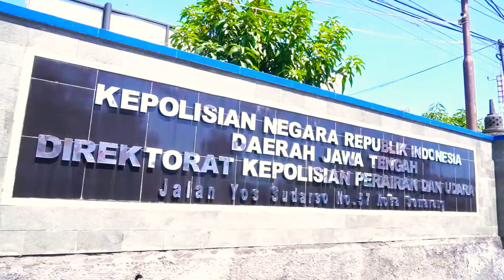KEBERHASILAN LAGI | DITPOLAIRUD POLDA JATENG GAGALKAN PRAKTEK ILEGAL FISHING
Viralisasi Polda Jateng

Direktorat Kepolisian Perairan dan Udara (Ditpolairud) Polda Jateng berhasil menggagalkan upaya penyelundupan Bibit Bening Lobster (BBL) di Cilacap. Hal ini disampaikan Kapolda Jateng Irjen. Pol. Drs. Ahmad Luthfi, S.H., S.St.M.K., saat menggelar konferensi pers di Mako Ditpolairud Polda Jateng Semarang, Rabu (29/9/2021).

Tim dari Gakkum Ditpolairud Polda Jateng berhasil mengamankan terduga pelaku, YPD (34) warga Cilacap dengan barang bukti ±9320 ekor benih lobster.

Pelaku dikenakan pasal 92 Jo pasal 26, ayat 1 Undang Undang RI no 11 tahun 2020, tentang cipta kerja tentang perubahan atas UU RI no 45 tahun 2009, tentang perubahan atas UU RI no 31 tahun 2004 tentang perikanan.